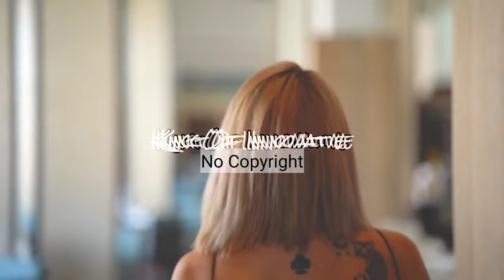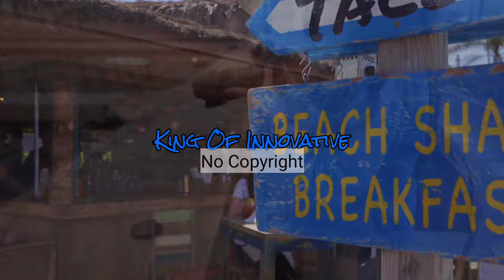Tropical pop dance music (No Copyright music) - Light Palace by DayFox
Tropical pop dance music (No Copyright music) - Light Palace by DayFox ~ Appropriate Credits Available ~It's very very Safe Music

• Licence:

Appropriate Credits 👇

Song: DayFox - Light Palace (No Copyright Music)
Music promoted by King Of Innovative.

Appropriate credits 👆